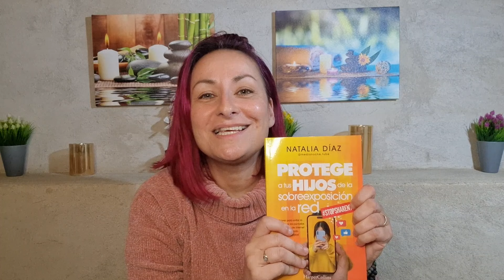Laura Escanes sobre su hija: "Cuanto más crece, menos enseño"